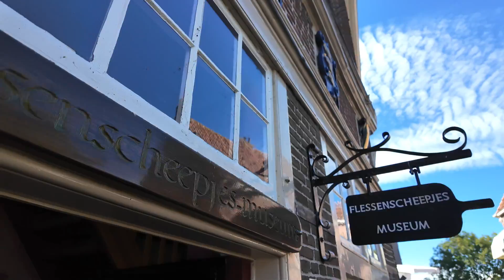Enkhuizen - Musikalische Stadtführung - Schönste Hafenstadt am Ijsselmeer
Erkunde die malerische Gemeinde Enkhuizen am Ijsselmeer! Genieße atemberaubende Postkartenbilder der historischen Hafenstadt. Eine audiovisuelle Reise in die Niederlande!

Liedermacher empört über KI-generierte Musik. Künstler kritisieren den Einsatz von künstlicher Intelligenz bei der Musikgestaltung und warnen gleichzeitig vor dem Verlust menschlicher Kreativität.

Kamera, Schnitt, Lyrics: Uwe Koslowski